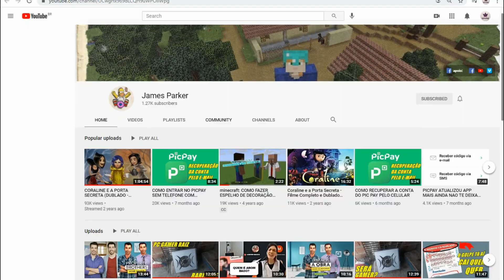Terremoto: A Falha de San Andreas | Antes e Depois do Elenco (2015) 2021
Before and After / Then And Now / Gifted Hands: The Ben Carson Story / Idades e Parceiros na Vida Real / Real Partners and Ages / Globo / Sessão da Tarde / Gloobo / Record / Sbt / Temperatura Máxima / Cine Maior / Filme Completo Dublado/ San Andreas (San Andreas (título em Portugal) ou Terremoto: A Falha de San Andreas (título no Brasil)) é um filme estado-unidense dos géneros ação e aventura catastrófica, realizado por Brad Peyton e escrito por Allan Loeb, Carlton Cuse, Carey Hayes e Chad Hayes, baseado no argumento original de Jeremy Passmore e Andre Fabrizio. Foi protagonizado por Dwayne Johnson, Carla Gugino, Alexandra Daddario e Paul Giamatti. O filme foi lançado no Brasil em 28 de maio de 2015, nos Estados Unidos em 29 de maio e em Portugal em 18 de junho do mesmo ano. /

Elenco
Dwayne Johnson como Ray Gaines
Carla Gugino como Emma
Alexandra Daddario como Blake Gaines
Paul Giamatti como Dr. Lawrence Hayes
Ioan Gruffudd como Daniel Riddick
Archie Panjabi como Serena
Hugo Johnstone-Burt como Ben
Art Parkinson como Ollie
Colton Haynes como Joby
Todd Williams como Marcus Crowlings
Matt Gerald como Harrison
Will Yun Lee como Dr. Kim Chung
Kylie Minogue como Susan Riddick